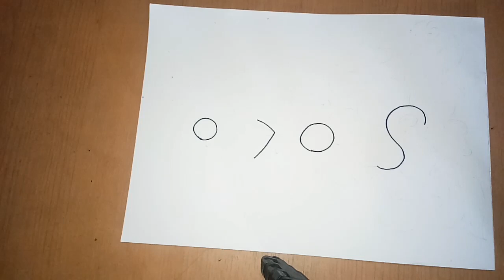Menggambar batik dari kata "SOLO"